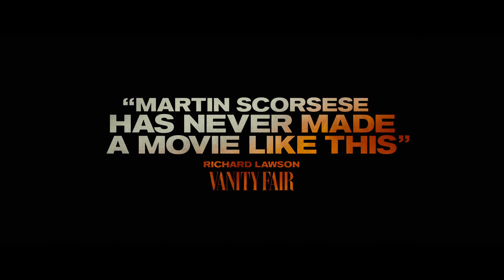KILLERS OF THE FLOWER MOON | LUCK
🎥🍿 Starring Academy Award winners Leonardo DiCaprio and Rober De Niro! ✵Directed by legendary Academy Award winner Martin Scorsese! 🎬 Step back into time to witness the incredible journey of the Osage Nation whose discovery of oil brought them unimaginable, overnight fortune. 💎💰 But with great wealth comes even greater dangers, as white interlopes descended upon their lands manipulating, extorting, stealing and even resorting to murdering the great Osage 💔.  Based on David Grann’s best-selling book, this cinematic masterpiece, KILLERS OF THE FLOWER MOON, opens only in cinemas 20 October. 🎟